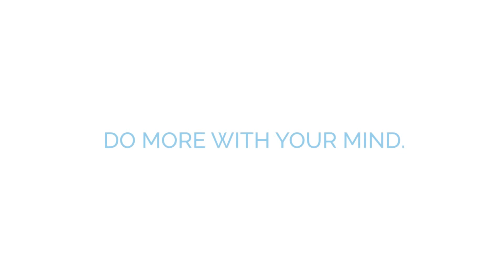The Evolution of Brain Sensing Technology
Dr Graeme Moffat (PhD Neuroscience, former editor, Frontiers in Neuroscience) draws from his work in neuroscience to explain the history of brain sensing technology and how Muse breaks barriers in size, cost, power, comfort, and software.